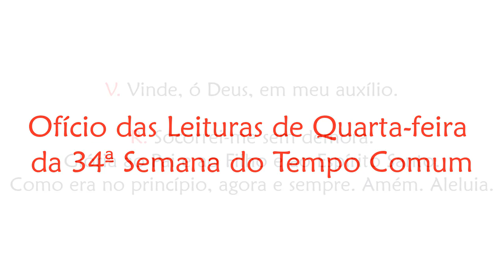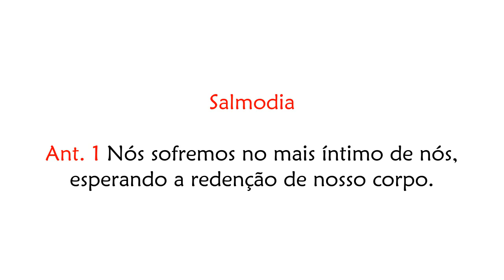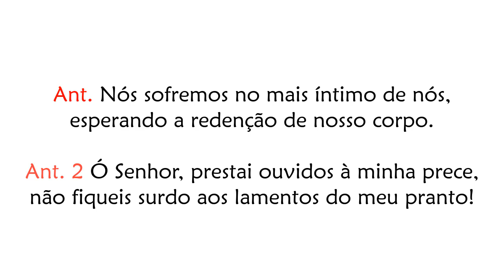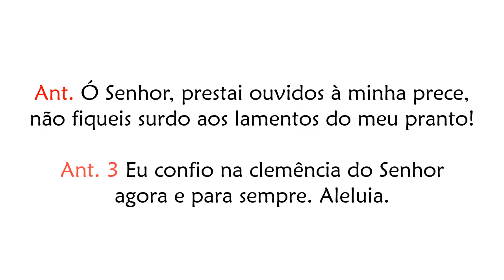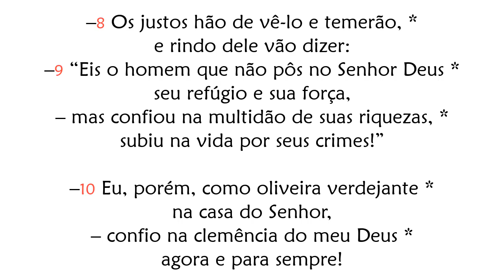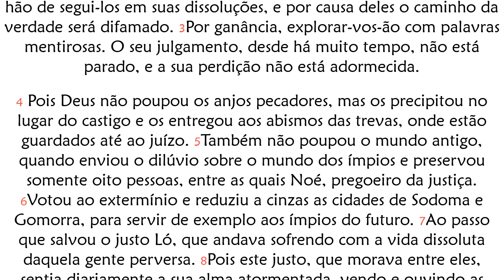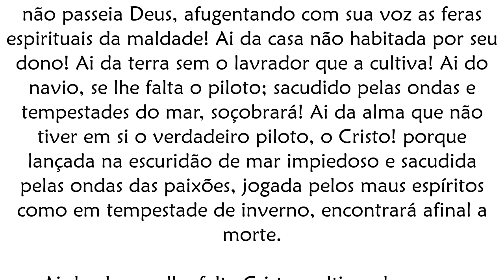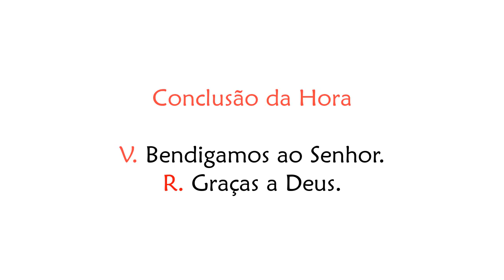Ofício das Leituras de Quarta-feira da 34ª Semana do Tempo Comum